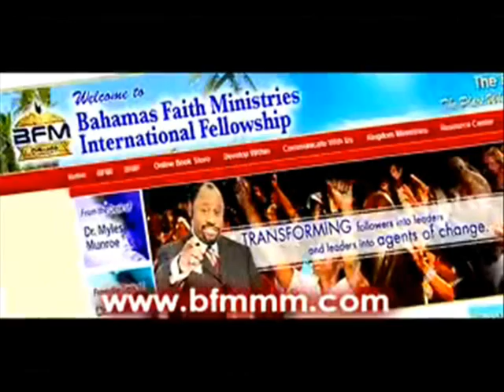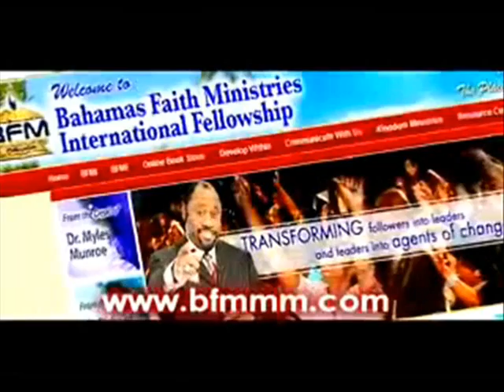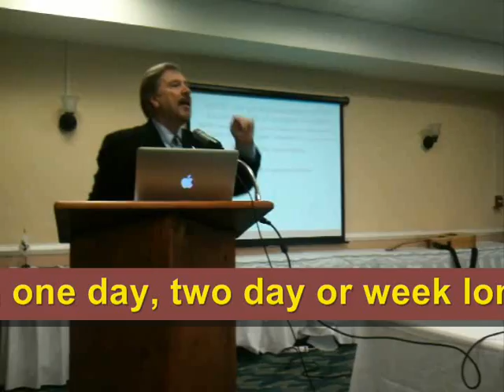NewDayShow40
Today Dr Rick & Liz Kendall take you into one of the Kingdom Advance Seminars where the topic is how miracles, signs and wonders are results of the Kingdom and the King's Word.